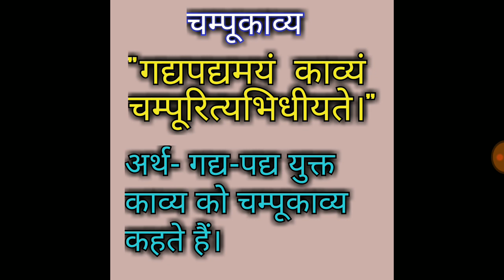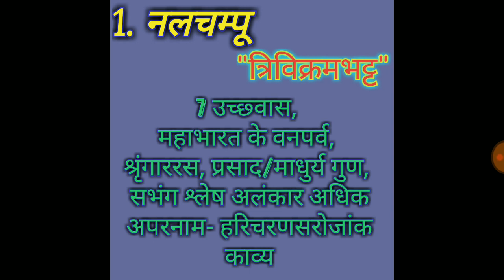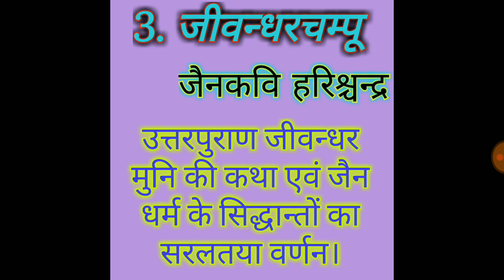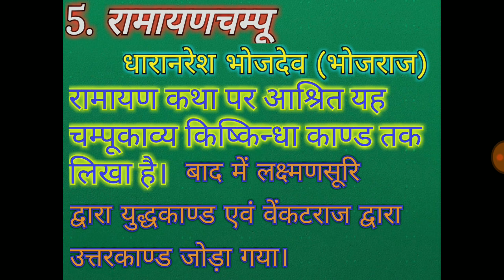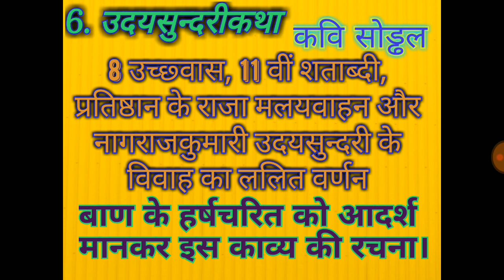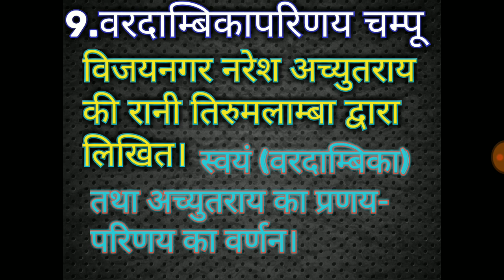संस्कृत चम्पूकाव्य परिचय ( champukavy)